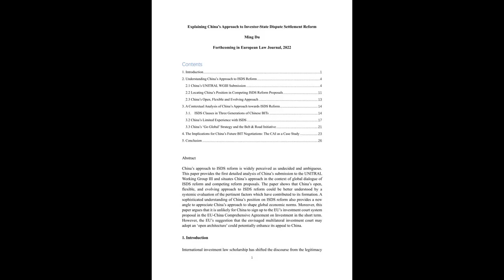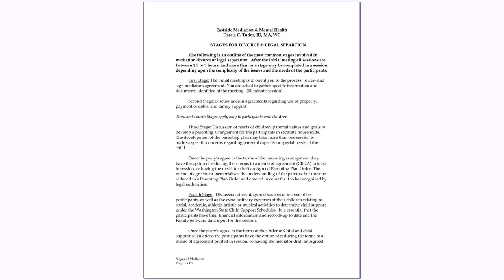Maryland officials approve settlement to reform autopsy process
ANNAPOLIS, Md. (AP) - Maryland officials approved a settlement Wednesday that reforms the process for conducting autopsies on people killed in police custody, a move that follows the 2018 death of a Black man who died after a struggle with an officer.

The settlement ends litigation relating to how the medical examiner's office performed an autopsy for Anton Black, a 19-year-old who died in police custody on Maryland´s Eastern Shore.

The state has agreed to adopt a policy that explicitly addresses how medical examiners handle in-custody deaths, the American Civil Liberties Union of Maryland announced in a news release. It would apply to all deaths involving law enforcement restraint, including those that occur in jails, prisons and juvenile facilities.

"This landmark settlement with the Maryland Medical Examiner - the first of its kind ever in Maryland - will bring concrete changes to ensure that deaths in law enforcement custody are not given special treatment that too often favors the narratives and interests of police over those of decedents and their families," the ACLU said.

The policy incorporates guidelines of the National Association of Medical Examiners for determining how such deaths are investigated and how examiners determine cause. The standards are clear that whenever a person would not have died "but for" the intentional conduct of another, that death is a homicide, the ACLU said.

The policy prohibits improper law enforcement influence on an autopsy by requiring medical examiners to consider investigative information independently and objectively in all cases. Medical examiners must document all sources of initial investigative information, as well as disclose if any law enforcement or other personnel is present for an autopsy, the ACLU said.

Maryland officials approved a $235,000 settlement on Wednesday, Nov. 8, 2023 in Annapolis, Md., to end litigation relating to how the state medical examiner's office handled an autopsy for Anton Black, a 19-year-old who died in 2018 during a struggle in police custody on Maryland's Eastern Shore. Under the settlement, $100,000 will go to Black's relatives and $135,000 will go to pay attorneys. Maryland Gov. Wes Moore, center, Treasurer Dereck Davis, left, and Comptroller Brooke Lierman, right, comprise the Board of Public Works, which approved the settlement. (AP Photo/Brian Witte)

The medical examiner´s office also will be required to provide families who receive autopsy reports with notice of their rights to seek correction and a review of the findings.

"This settlement is an excellent first step, but as we engage in this new process community members must stay vigilant and engaged to make sure it´s effective," said Richard Potter, founder of the Coalition for Justice for Anton Black. "The best frontline approach to eliminating harm is increasing accountability within."

The settlement approved by the state´s Board of Public Works, which is chaired by Gov. Wes Moore, also provides $100,000 to Black´s family and $135,000 for attorneys´ fees for the Coalition for Justice for Anton Black.

The three-member Board of Public Works approved the settlement without comment during a regularly scheduled meeting. The settlement resolves all claims against the state's forensic pathologists, according to board records.

The autopsy found that Black died of sudden cardiac arrest, listing stress associated with the struggle with police as a factor that contributed, but also noting that there was no evidence that the officers´ restraint asphyxiated Black. But an expert for the lawsuit´s plaintiffs, a cardiologist at Johns Hopkins University, concluded that asphyxiation was the cause of Black´s death.

The autopsy was performed several months before Dr. David Fowler resigned from leading the medical examiner´s office. Soon after his departure, Fowler would come under intense scrutiny for his testimony attributing George Floyd´s death in 2020 to a heart rhythm problem rather than a lack of oxygen from being restrained. Fowler´s controversial testimony, which did not sway the Minneapolis jury that ultimately convicted former police officer Derek Chauvin of murder and manslaughter, prompted a statewide audit of in-custody death investigations the Maryland office had performed under his leadership.

A separate $5 million settlement was reached last year for a wrongful death lawsuit filed by Black's relatives, but it did not include the claims against the medical examiner's office.

The family´s federal lawsuit accused police of using excessive force on Anton Black after they chased him and tried to restrain him outside his family´s home in rural Greensboro, Maryland, in 2018. Officers handcuffed Black and shackled his legs before he stopped breathing.

Black´s death fueled calls for an independent investigation and inspired legislative reforms. A state law named after Black expanded public access to